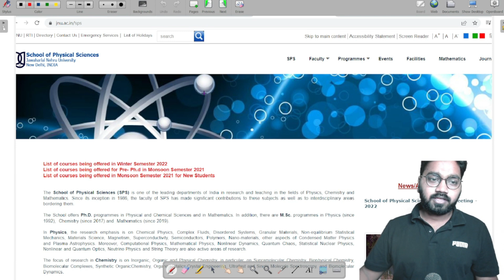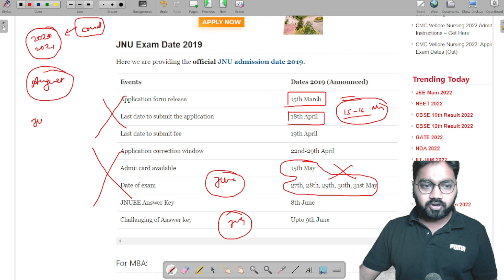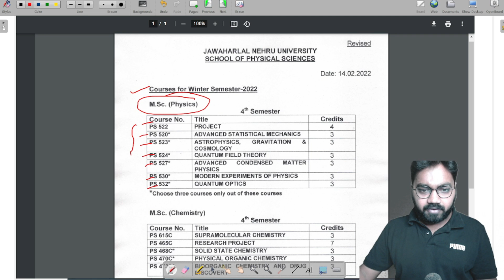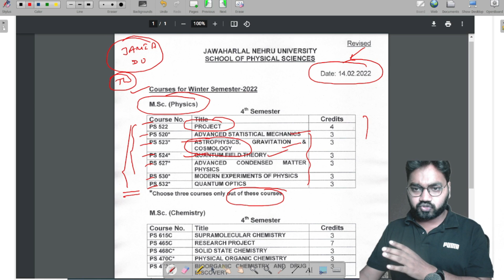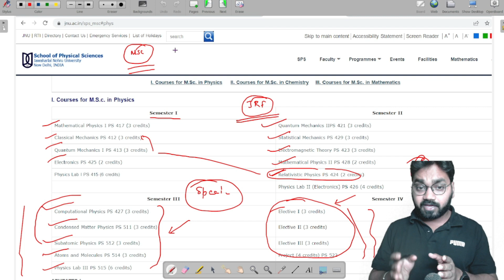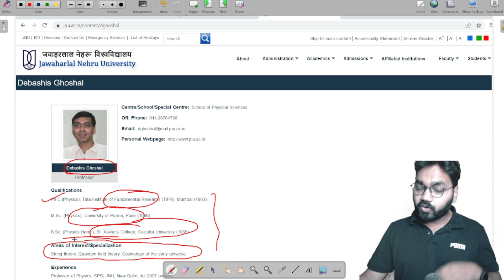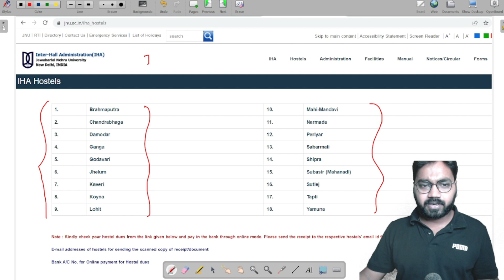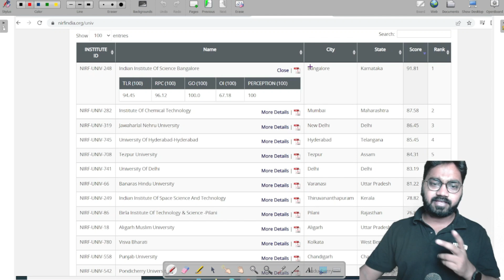JNU Admission Update || MSc Physics || Admission, Faculties, Research, Syllabus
In this video we have talked about every single details of Jawaharlal Nehru University Popularly known as JNU  2022 , MSc Physics Entrances. Here we have discussed mainly about:
Syllabus for MSc
Faculties
Whether to choose or not

All the lessons are available for free.
Assignment is available in the Telegram group

Learn LIVE from Amit Ranjan and other Top Educators on Unacademy Subscription.

Follow: Amit Ranjan

1. Learn from your favorite educators and toppers
2. Dedicated DOUBT sessions
3. One Subscription, Unlimited Access
4. Real-time interaction with Teachers
5. You can ask doubts in the live class
6. Download the videos & watch them offline
Make sure you click on the bell icon and never miss out on any class.